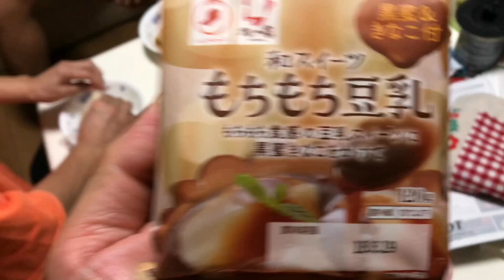グルメ食手話レポ「もちもち豆乳和スイーツ」